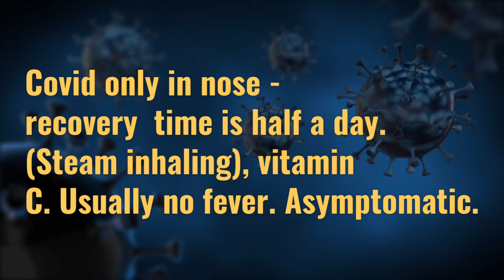COVID Home Medical Kit